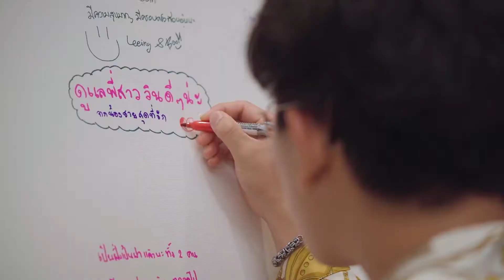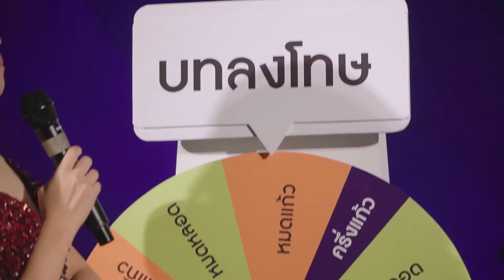Wedding Cinematography @ SO Sofitel Bangkok งานเลี้ยงฉลองมงคลสมรส ณ โรงแรม โซ โซฟิเทล กรุงเทพฯ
วีดีโองานเลี้ยงฉลองมงคลสมรส ณ โรงแรม โซ โซฟิเทล กรุงเทพฯ (SO Sofitel Bangkok)

เราให้บริการด้าน Production ในงาน Wedding ทั้งหมดครับ ตั้งแต่ ถ่ายภาพนิ่ง ถ่ายซีนีม่า และ งานวีดีโอ 😊​ ​

ผลงานที่ผ่านมาสามารถดูในเว็บไซต์ของเราได้เลยครับ

ตัวอย่างผลงานที่ผ่านมาของเรา

ฝากติดตามในช่องทางอื่นๆ ด้วยนะครับ

" We portray the moment that makes your heart skips a beat. "
Mildly Studio

Let me tell you about our team, Mildly Studio is a top wedding photo and video service that focuses on capturing beautiful and timeless moments of your special day. We are based in Bangkok, Thailand, and offer wedding photography and videography packages that are made to fit your needs and tastes.

Our photographers and videographers are skilled at catching unplanned moments and making natural, timeless poses. We love what we do and are dedicated to giving you high-quality results that you will remember for the rest of your life. We ensure that wedding photo and video services are meant to make a beautiful and lasting memory of your special day by focusing on telling a story and capturing the emotion of the moment.

Our team is proud to work closely with couples to make a visual story that really shows who they are and how special their love story is.

Our packages are flexible and will fit your needs, no matter if you want a small ceremony or a big party. They offer different packages, so you can choose the one that fits your needs and budget the best.

Please feel free to browse through my portfolio to get a better idea of my work and style.

We are looking forward to hearing from you soon and hopefully being a part of your special day.

Mildly Studio